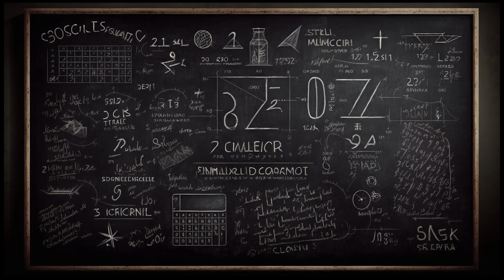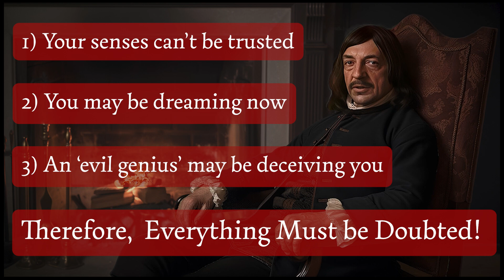Descartes fully explains his 'First Meditation' and his Method of Radical Doubt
Let Rene Descartes' explain his famous "First Meditation" where he uses his Method of Doubt to prove there is no truth! How does he do this? By arguing with three easy steps: 1) The sense argument - explaining that since our senses lie to us we can't believe anything we gain from our senses, 2) The Dream Argument - we can't be sure even 'certain' sense experiences are real, because we foolishly think our dreams are real when in the dream. Who can say, are you dreaming now?, and 3) the Evil Genius Argument - there is a possibility that a very strong and evil being might be deceiving us about the very nature of reality. How would you even know if you were being so deceived? As a result, we must conclude that nothing is real. There is no truth!

0:00 Introduction
0:55 Descartes' Method of Doubt
2:00 What is the Sense Argument?
4:24 What is the Dream Argument?
6:43 What is the Evil Genius Argument?
7:35 There is no truth!